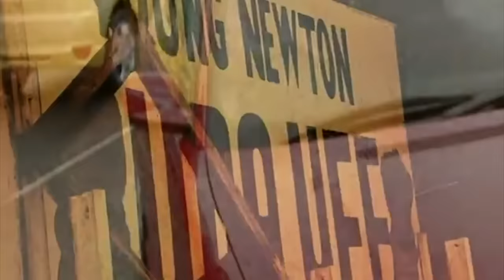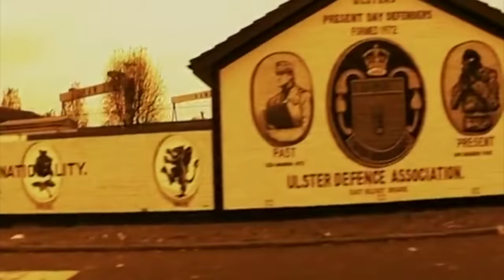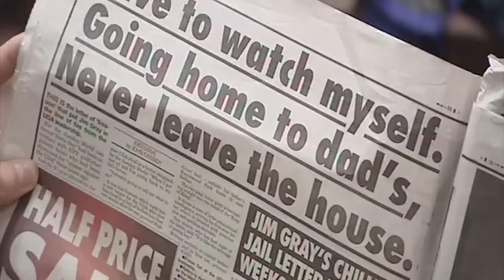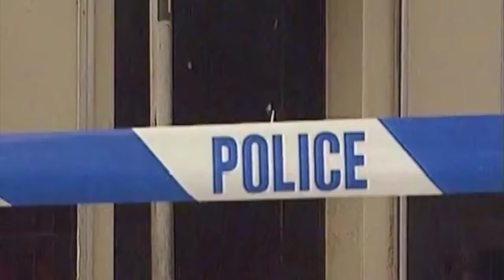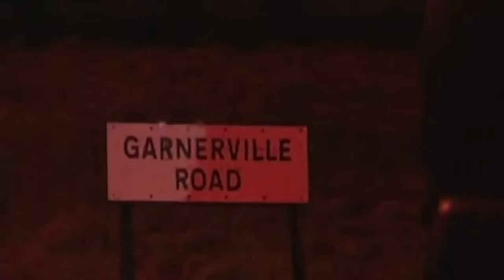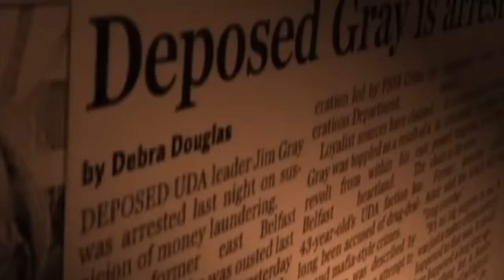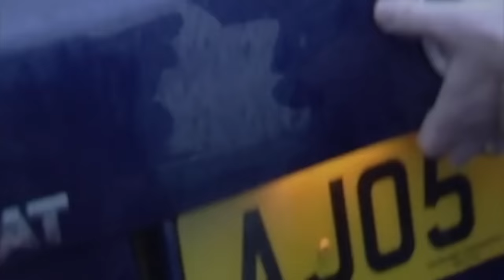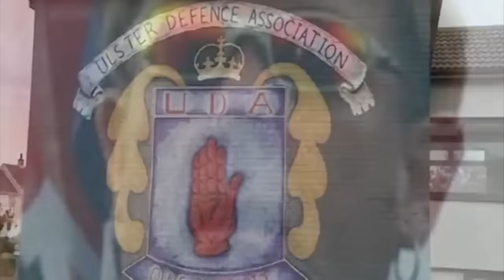WHO KILLED A UDA BOSS? BBC.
Jim Gray, Northern Irish loyalist and the East Belfast brigadier of the Ulster Defence Association (UDA), the largest Ulster loyalist paramilitary organisation in Northern Ireland, was shot dead on his doorstep on October 4, 2005. This film features exclusive interviews with Michael Stone, convicted UFF killer and Johnny Adair, jailed for directed UFF terror.  Jim Gray was often nicknamed "Doris Day" for his flamboyant clothing, jewellery, and dyed blond hair. Another media nickname for Gray was the "Brigadier of Bling". He was the owner of several bars in East Belfast. Who killed him and why?